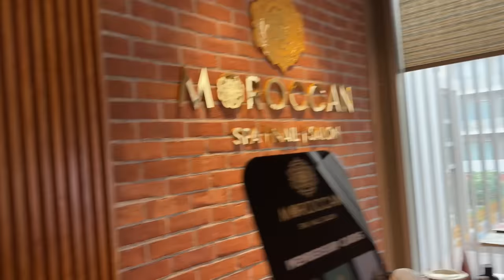CELEBRATING PRATEEK'S 29TH BIRTHDAY BY ASKING FUN Q&A WITH MY FULL FAMILY | NISHI ATHWANI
TDC YT description for 10% Vitamin C Serum + Ultra Light Zinc Mineral Sunscreen